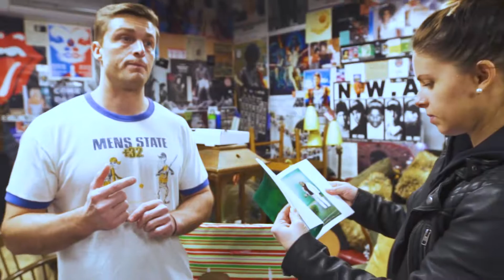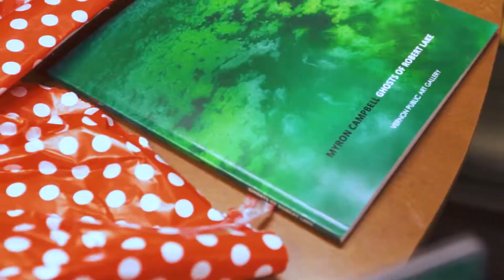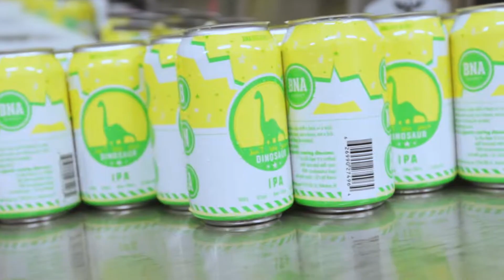Are You Catching All This? // Episode 152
Kyle and Carolyn are back from their Christmas holiday and they get to open a gift from Myron! Plus Bug gets the floor ready post-staff party, and Jacob cans some beer.